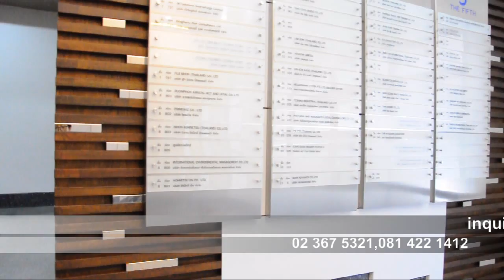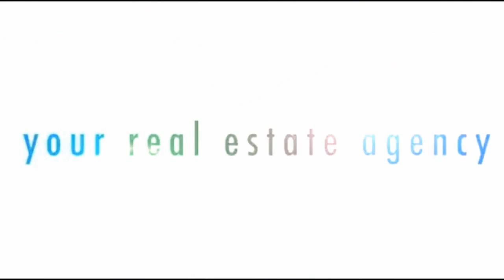Sitthivorakit Building Office in Silom for Rent 169,000 B/mth Sala Daeng(450)BTS Bangkok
Real Estate Consultant - Professional Agency
Property Code AA12506 -- Size 260.00 sqm. 0 Bedrooms.

Remark : Please call us to check up the availability.